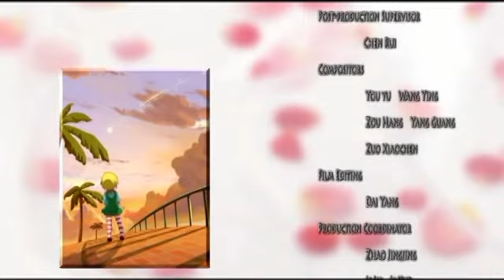【官方Official】梦月精灵 第21集 - Nana Moon _ EP21